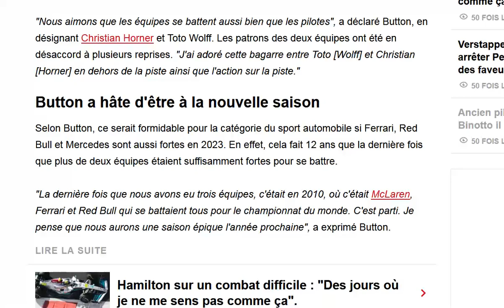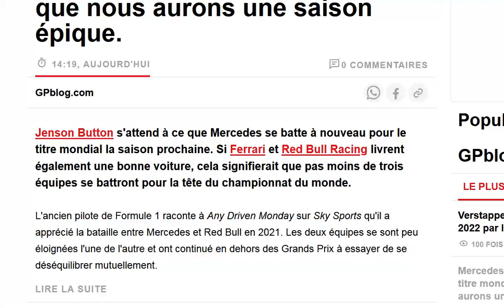Jenson Button : 2023 va être une saison épique !